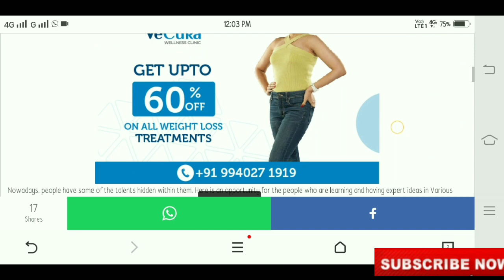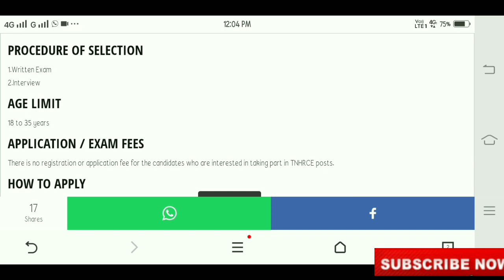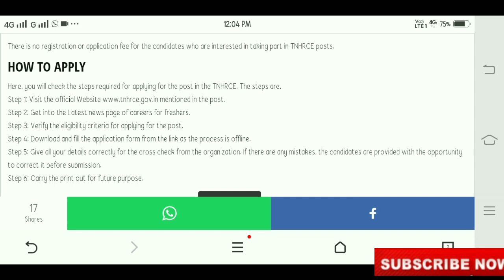TNHRCE Recruitment 2021 | ராமேஸ்வரம் கோவிலில் வேலை தமிழ் பேச தெரிந்தால் போதும் | VJ Alerts